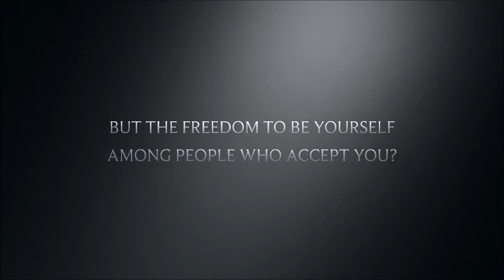Bridging Communities Through Film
Bay County Florida's First LGBT Film Festival.
Save the dates: October 21 & 22, 2016!